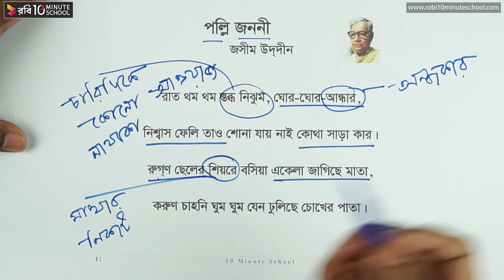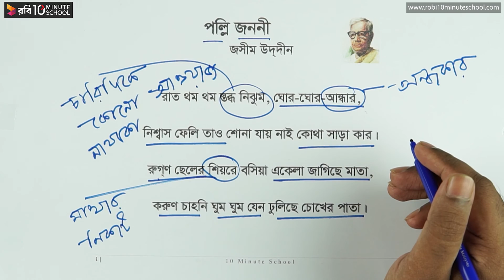পল্লিজননী - মূল কবিতা পর্ব-০১ [SSC]